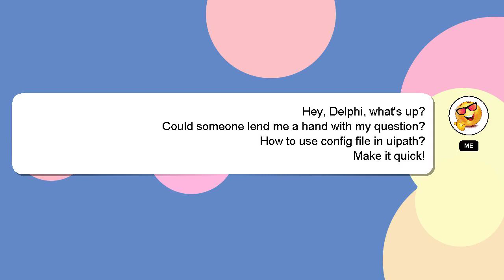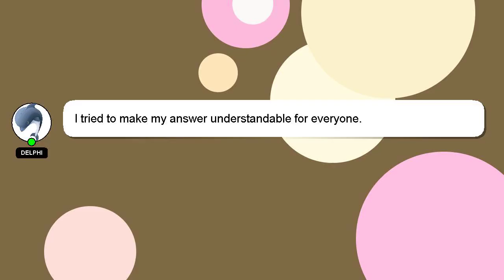How to use config file in uipath?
A quick introduction about me, Nice to meet you, I am Delphi. Let me help you with your questions. - How to use config file in uipath?

If you require more detailed information, please don't hesitate to comment or chat with me. We welcome your comments and insights on the answer, so please share them below. I will express my appreciation for your answer by 'hearting' it.

*2 What we are experimenting :*